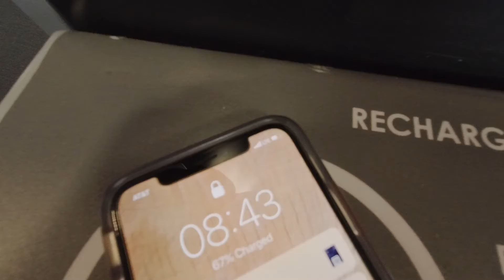Airport Phone Charger